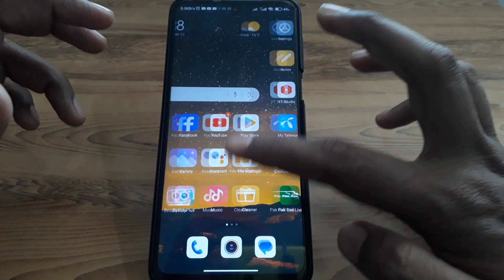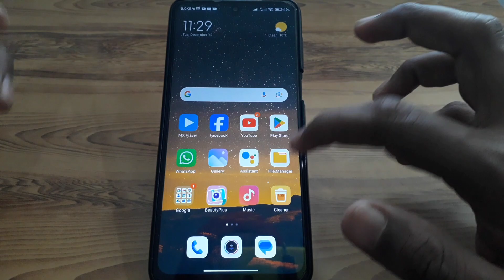how to fix app not installed as package conflicts with an existing package|2024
When you want to know how to fix app not installed as package conflicts with an existing package but you do not find any method. If you are looking for how to fix app not installed as package conflicts with an existing package then your search is over. In this video we will tell you an amazing way how to fix app not installed as package conflicts with an existing package. So if you want to know how to fix app not installed as package conflicts with an existing package then you have to watch this video completely.